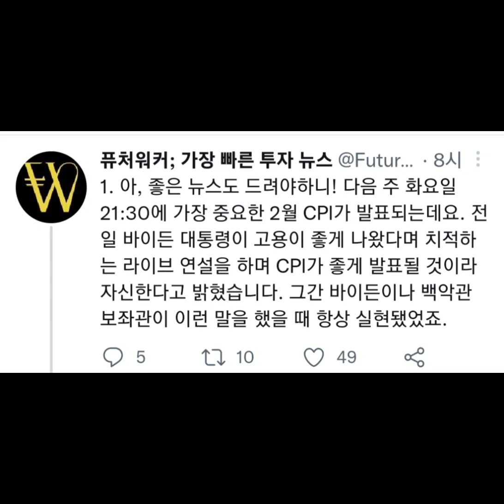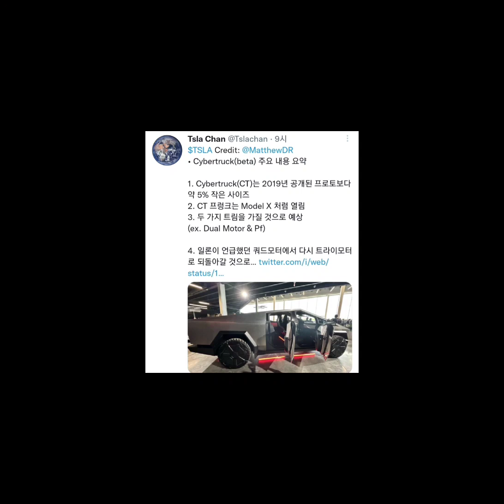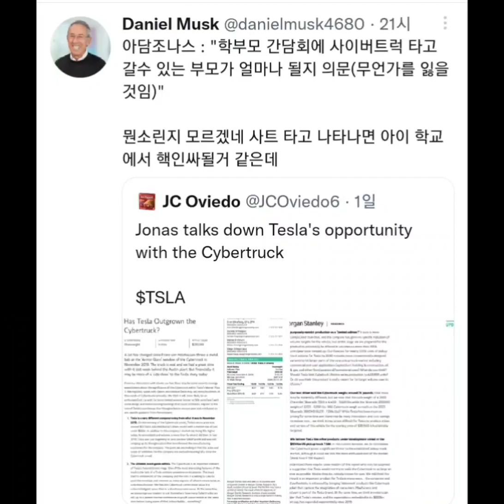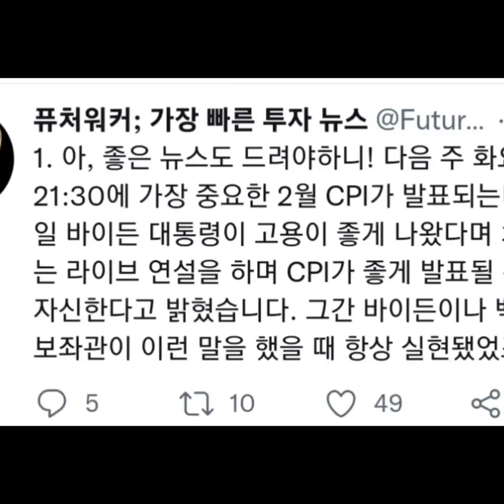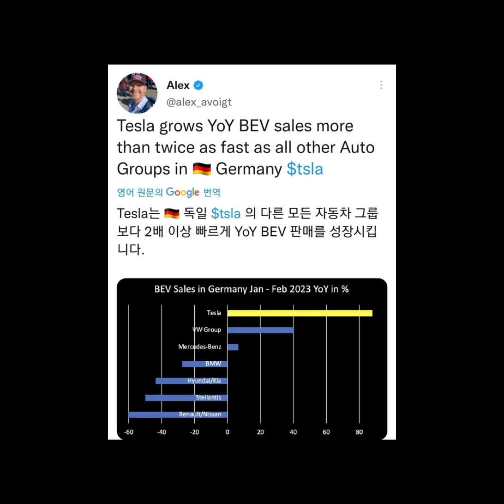테슬라 유럽장악중,,금리인상 시기 테슬라 투자하세요,,세계에서 가장 안전한 차량 모델 Y